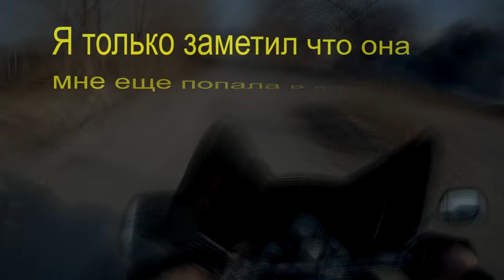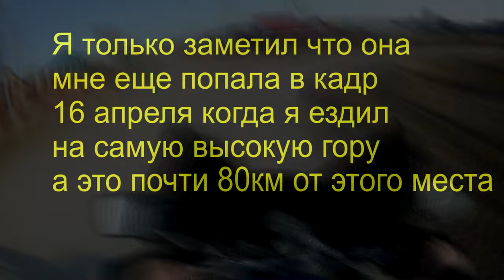Люди выкинули СОБАЧКУ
ПРИВЕТ ДРУГ Я
Что за твари выбросили собачку!